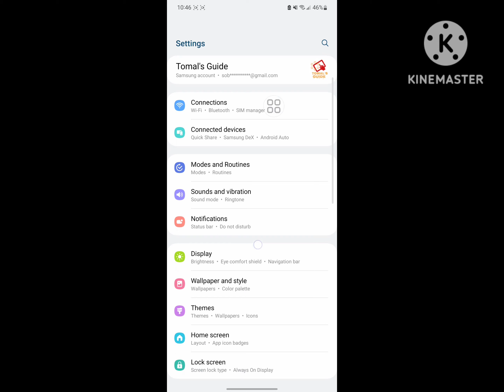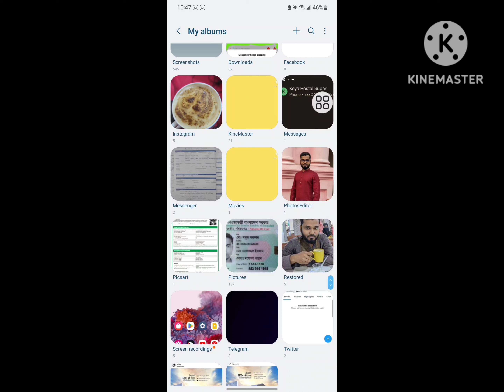How to fix whatsapp photos not showing in gallery | whatsapp images not showing in gallery samsung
Are you looking for how to fix  whatsapp photos not showing in gallery | whatsapp photos not showing in gallery samsung?  In this video I show you how to fix whatsapp photos not showing in gallery | whatsapp photos not showing in gallery samsung .
And find out whatsapp
I hope that this method solve whatsapp photos not showing in gallery | whatsapp photos not showing in gallery samsung.